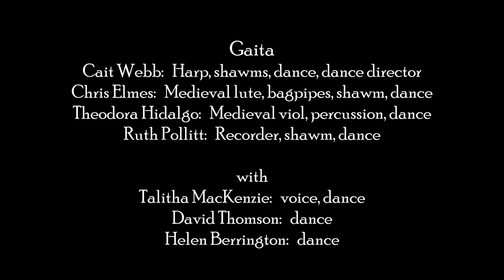Gaita at the EDC Festival 2019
Gaita's performance at the Early Dance Circle Festival 2019 in Edinburgh.

The dances:
- Principessa (music: 'Mit ganczem willen' by Conrad Paumann)
- La figlia di Guilielmino - ballo in quatro (music: 'Helas la fille Guillemin')
- Santomera (music: Chris Elmes)
- Pazienza (music: tenor Re di Spagna, arr. Chris Elmes)
- La figlia di Guilielmino - ballo in due (music: 'Helas la fille Guillemin')
- La Vita di Cholino (music: 'La vida de Culin')

Gaita:
Cait Webb:               Bray harp, shawms, dance, dance director
Chris Elmes:            medieval lute,  bagpipes, shawm, dance
Theodora Hidalgo: Medieval viol, percussion, dance
Ruth Pollitt:             Recorder, shawm, dance

with
Talitha MacKenzie: Voice, dance
David Thomson:      Dance
Helen Berrington:    Dance